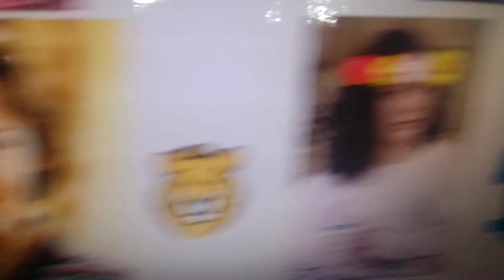Some lines from Roseanne: The Movie 🍿